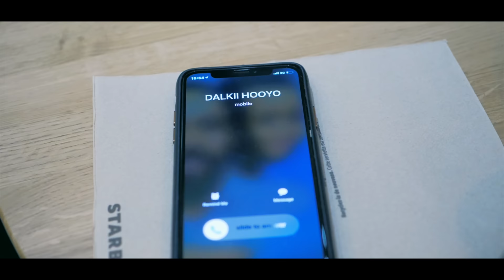ALI DHAANTO -WARDOON [MUSIC VIDEO ROCK STONE] 2020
DIRECTOR-BY ROCKSTONE
ARTIST-ALI DHAANTO
TRACK NAME-WARDOON
SONG WRITER-Xasan Xukun Garad
VOICE- RECORDING -ASAD FAQADID

Copyright legally belongs to the artis

MY INSTA MY SNAPCHAT: alibrownie226 MY last previous https: // V = dOAJY ... My Beautiful People. Fikir China wa Muhim waxi Fikir ah Hoos Inogu So Qora My GEAR: Camera GH5https: // ... Lens .. .MIC